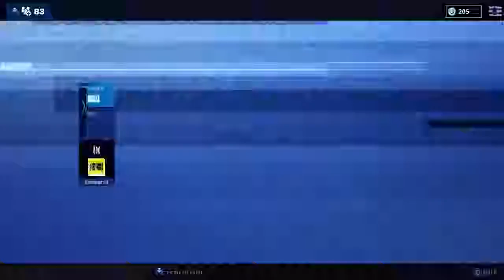Fortnite with me talking